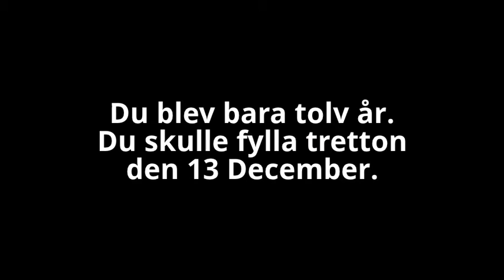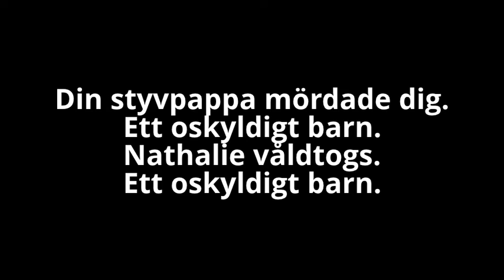Vila i frid Denise Borg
Jag gjorde den här videon till min kusin, Denise Borg, och jag saknar henne så mycket! Hon var alltid så glad och skämtade så mycket... Hon var bara tolv år, hennes liv var inte slut ännu! Du var tapper till det sista andetaget, och du ska veta att du betyder så mycket.

Det här hände:

Denise mördades med ett 30-tal knivhugg av sin styvpappa, Kenny Vidlund, och hennes bästa kompis Nathalie våldtogs. Det är hemskt. Såhär ska det inte vara.

Jag skänker en tanke till dig Denise, och till Nathalie, som fick uppleva skräcknatten.

VILA I FRID, MIN FINASTE, BÄSTA, UNDERBARASTE, ROLIGASTE KUSIN!